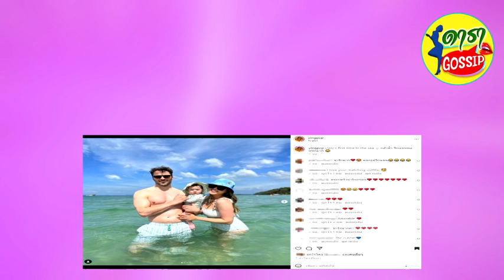หญิง พลอยชมพู พาลูกสาว น้องอลิซาเบธ เที่ยวทะเลเมืองไทยครั้งแรก